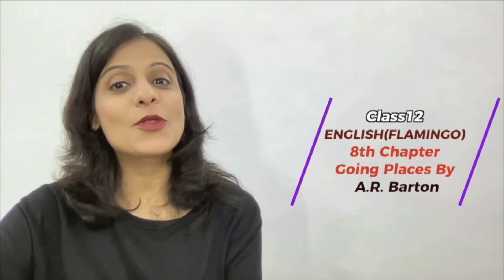Class 12 CBSE English (Flamingo)-Chapter 8 Going Places (Part 1)